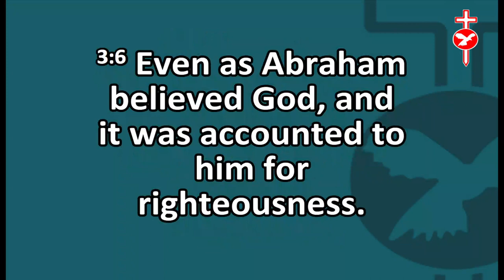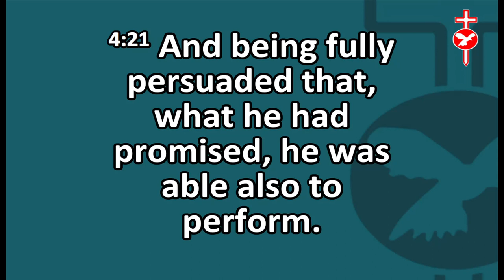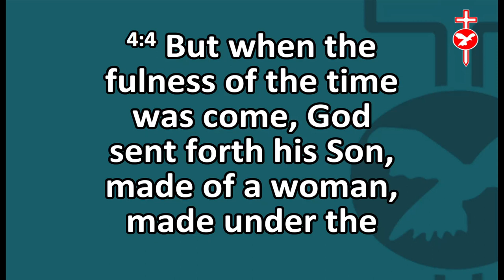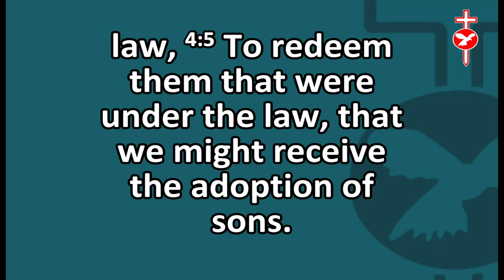Live Sunday Service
His Excellency Archbishop BS Zondo
"How Can I Become A More Obedient Child of God"